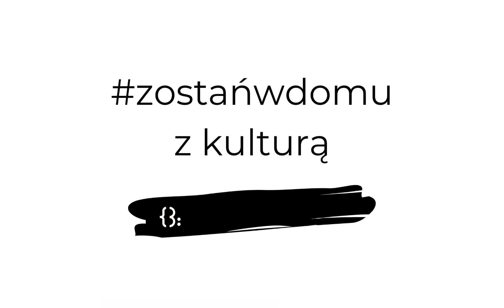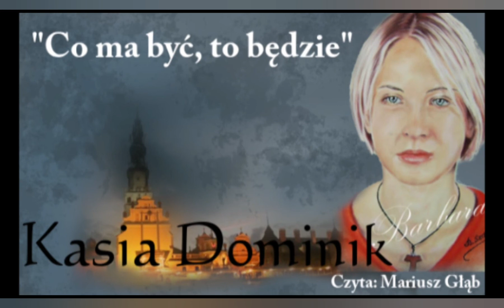Kulturalne espresso. Poezja przy kawie, odc. 2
☕️ Kulturalne espresso. Poezja do kawy.
Lokalna poezja, codziennie we czwartki o godzinie 10:00 na profilu biblioteki.

Posłuchamy wierszy Katarzyny Dominik.

"Katarzyna Dominik - historyk, absolwentka studiów doktoranckich, publicystka, pisarka, poetka, dziennikarka, korektorka i edytor tekstów, laureatka licznych konkursów literackich, poetyckich, fotograficznych oraz kulinarnych, zarówno polskich, jak i międzynarodowych m.in. Międzynarodowego Stowarzyszenia Artystów Autorów Dziennikarzy i Prawników Virtualia ART.

Propagatorka i ambasadorka DKMS Bazy Dawców Komórek Macierzystych Polska. Animatorka lokalnej kultury i krzewicielka tradycji. Działaczka Stowarzyszenia Pacjentów Po Przeszczepie Szpiku Kostnego w Katowicach oraz Fundacji Lokujmy w Dobro. Członkini Myślenickiej Grupy Literackiej „Tilia”, Klubu Literackiego „Rubikon” oraz Zrzeszenia Literatów Polskich im. Jana Pawła II w Chicago.

Wiersze Katarzyny Dominik są tłumaczone na języki: angielski, niemiecki i włoski.
Poezja Katarzyny jest inspiracją dla innych poetów, czego dają wyraz w swoich utworach.
Z zawodu historyk, ale z zamiłowania pisarka. Autorka licznych publikacji naukowych i historycznych. Od wielu lat propagatorka także swojego rodzinnego miasteczka Dobczyce, na temat którego pisze wiersze i opisuje jego historię, tę znaną, jak i jeszcze nie odkrytą. Wierzy, że każdy nowy dzień to kolejna szansa na lepsze życie.
To dziewczyna z sąsiedztwa – zawsze uśmiechnięta, wiecznie w drodze, z plecakiem na ramieniu. Przyjaciele poeci nazywają ją Haśką (Halszką), Haliną Poświatowską XXI wieku.

Swoją przygodę z poezją zaczęła od wydania tomiku zatytułowanego Dobczyckiej poezji czar – wiersze zebrane (2012). W kolejnych latach wydała: Kropla krwi – życia bezcenny dar (2013), Słowa zaklęte w poezji… (2014), Moje Eldorado (2016), Nie umykaj… (2016), Droga do Emaus (2017), Są słowa (2017), Elizjum (2018), Exodus – wewnętrzna emigracja (2019)".